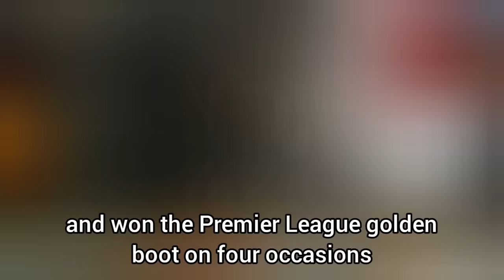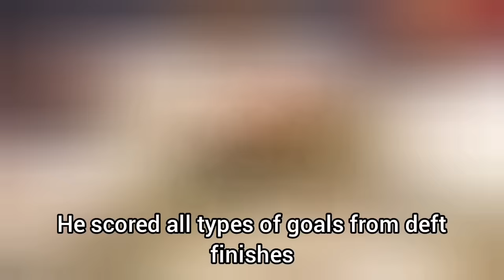Bad News for Arsenal: premier league rule changed which will affect Arsenal!!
Arsenal.com
Latest arsenal news
Arsenal arsenal